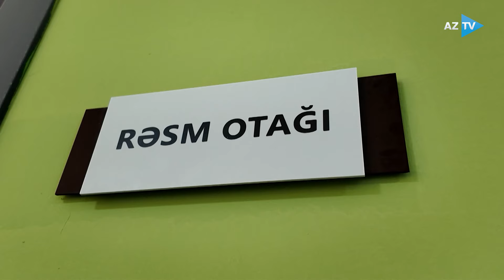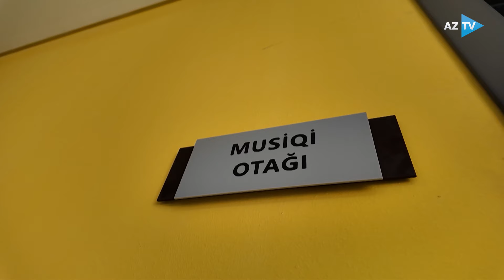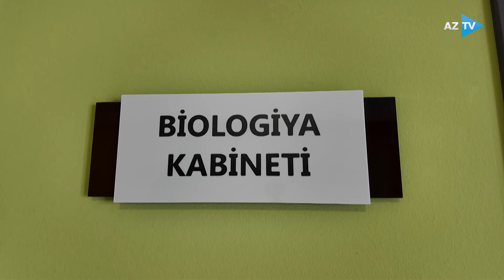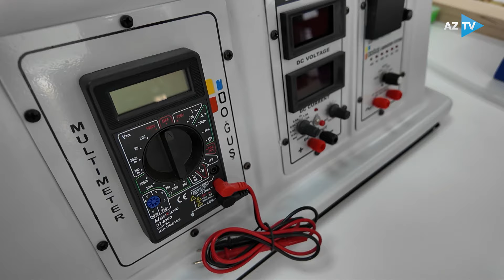Prezident Cəbrayılda Mehdi Mehdizadə adına tam orta məktəbin binasının açılışında iştirak edib